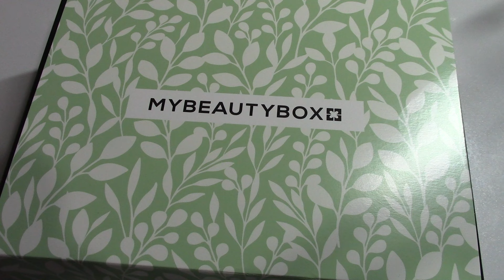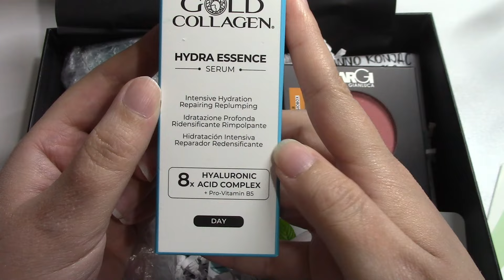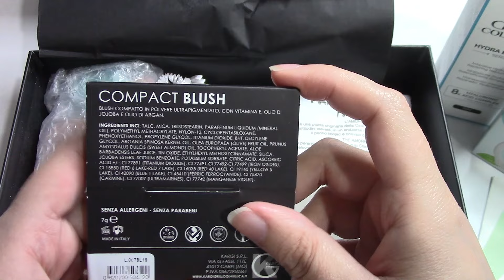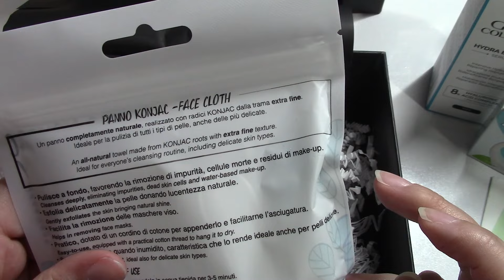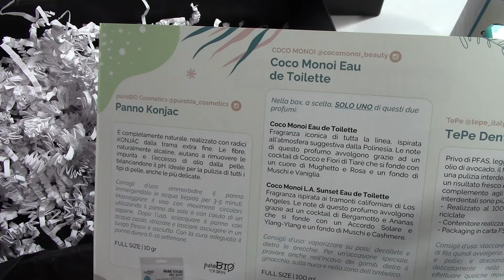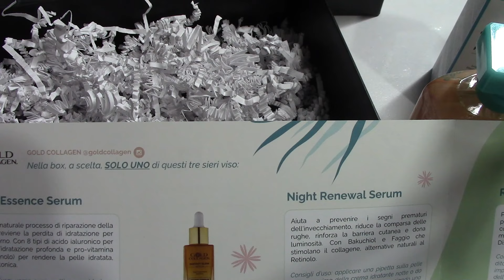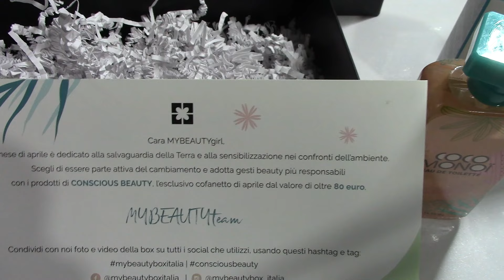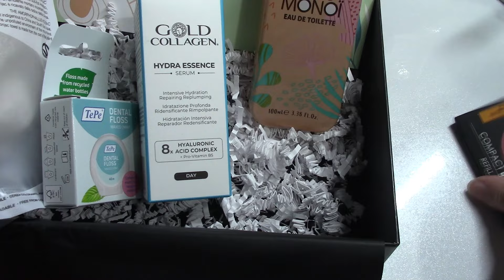My Beauty Box Aprile!!!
Ciao Ragazzi

ecco l'unboxing della mybeautyboxitalia di aprile.

Vi lascio il link del sito e il codice per avere lo sconto del 10%

Un Bacione